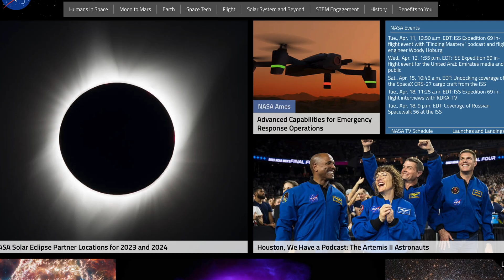We celebrate International Day of Human Space Flight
We honor Michael Fincke, Kate P. Hire and Japanese astronaut Koichi Wakata for their amazing contributions to the goals of creating cool science stuff, and maintaining outer space for peaceful purposes.